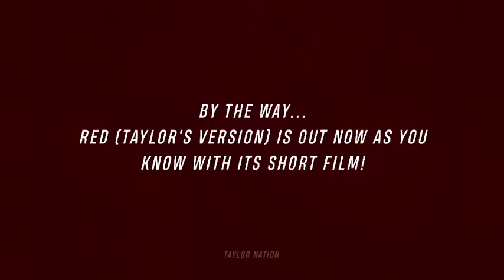Taylor Swift - All Moments At Tribeca Festival 2022 (from coming to leaving highlights)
All Taylor Swift moments at the Tribeca Festival 2022

Republic Records / UMG

All Taylor Swift moments at the Tribeca Festival 2022 (C) Republic Productions